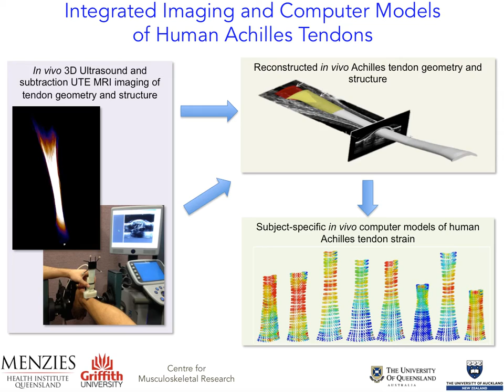Imaging and Modelling of Human Achlles Tendon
This research is combining 3D freehand ultrasound and subtraction UTE MRI to understand in vivo 3D tendon structure and geometry. This data is used to create finite element subject-specific Achilles tendon models to assess in vivo 3D tendon strain and rupture. This work is from PhD students Wenx Hansen, Leila  Nuri and Danny Devaprakash, research fellows Dr Vickie Shim, Dr Claudio Pizzolato, Dr Sean Docking, and Dr Steve Obst and helped by Prof Rod Barrett, A/Prof Thor Besier, Dr Justin Fernandez, Mr Ben Kennedy, Dr Ian Ball, Dr Glen Lichtwark and Prof David Lloyd. Some papers from this research are

Shim V.B., Fernandez J.W., Gamage P.B., Regnery C., Smith D.W., Gardiner B.S., Lloyd D.G., Besier T.F. (2014) Subject-specific finite element analysis to characterize the influence of geometry and material properties in Achilles tendon rupture. Journal of Biomechanics, 47(15): 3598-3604.

Nuri, L., S. J. Obst, R. Newsham-West and R. S. Barrett (In press). Regional three-dimensional deformation of human Achilles tendon during conditioning. Scand J Med Sci Sports.

Obst, S. J., L. Barber, A. Miller and R. S. Barrett (2017). Reliability of Achilles Tendon Moment Arm Measured In Vivo Using Freehand Three-Dimensional Ultrasound. J Appl Biomech: 1-17.

Obst, S. J., R. Newsham-West and R. S. Barrett (2015). Three-dimensional morphology and strain of the human Achilles free tendon immediately following eccentric heel drop exercise. J Exp Biol 218(Pt 24): 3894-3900.

Obst, S. J., R. Newsham-West and R. S. Barrett (2016). Changes in Achilles tendon mechanical properties following eccentric heel drop exercise are specific to the free tendon. Scand J Med Sci Sports 26(4): 421-431.

Obst, S. J., J. B. Renault, R. Newsham-West and R. S. Barrett (2014). Three-dimensional deformation and transverse rotation of the human free Achilles tendon in vivo during isometric plantarflexion contraction. J Appl Physiol (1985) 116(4): 376-384.